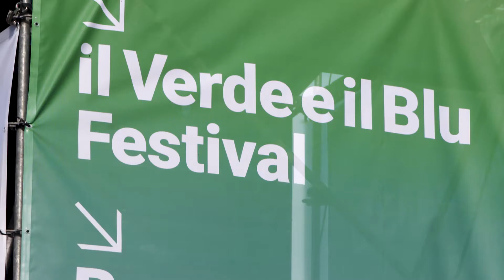"Un altro mondo è possibile": Il Verde e il Blu Festival @ Volvo Studio Milano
Dal 25 al 27 Settembre 2020 è andato in scena "Il Verde e il Blu Festival", una tre giorni di sguardi sul futuro di sostenibilità, ambiente e società. Tra il suggestivo parco di BAM - Biblioteca degli Alberi e Volvo Studio Milano, ecco alcune immagini degli eventi che abbiamo ospitato.